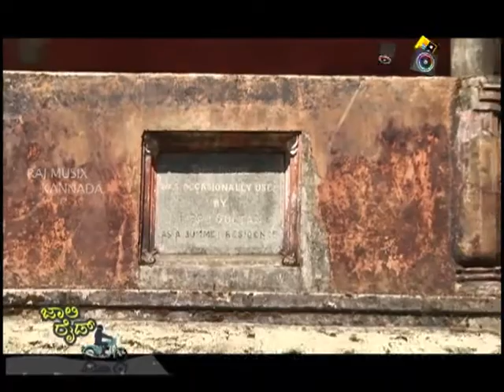JOLLY RIDE - NEW YEAR SPL - 04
WATCH THE "JOLLY RIDE"... NEW YEAR SPECIAL PROGRAM